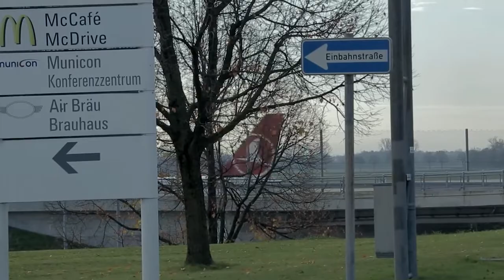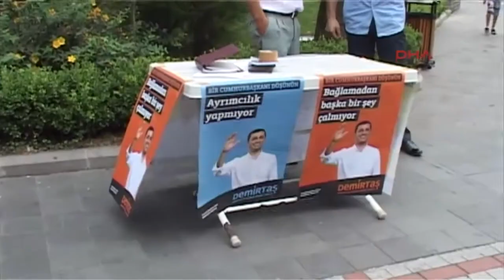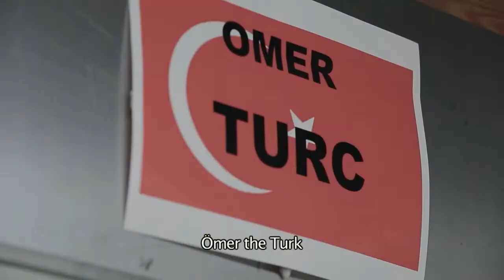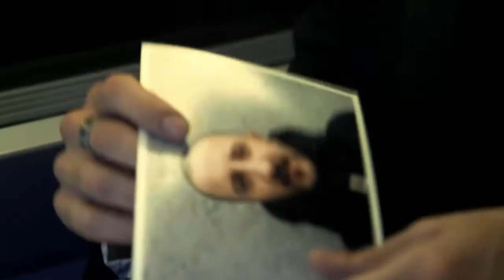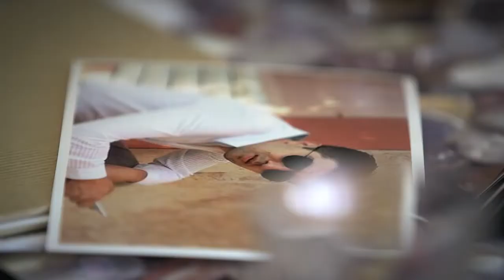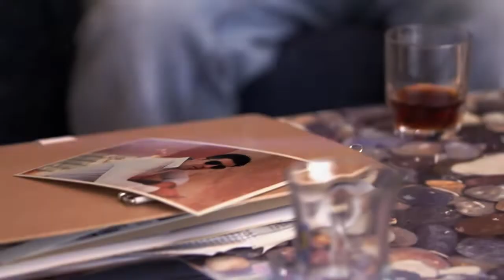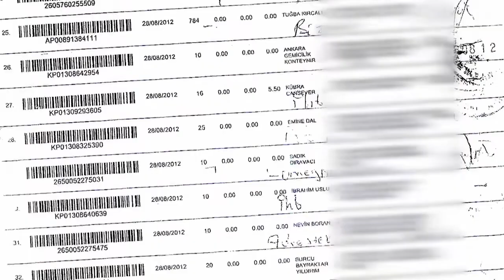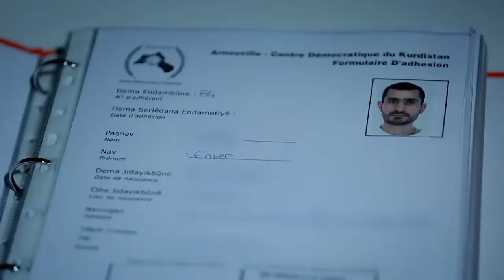PKK Assassinations in Paris: The Turkish Intelligence Agency | Investigative Documentary pt. 2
Was Erdogan’s spy agency responsible for the murder of Sakine Cansiz, co-founder of the PKK, and two other activists in Paris? Following the murders, a young Turk called Omer Guney was arrested. He is suspected of being an undercover Turkish agent, whose mission was to target Kurdish officials in Europe. A tape was leaked of a conversation between Guney and his suspected handlers in which they discussed tactics and other potential targets.

This documentary was produced by Premiere Lignes and directed by SYLVAIN LOUVET. It was first released in 2016.